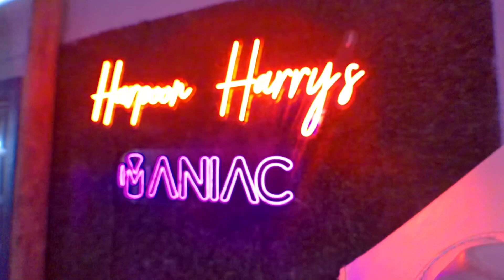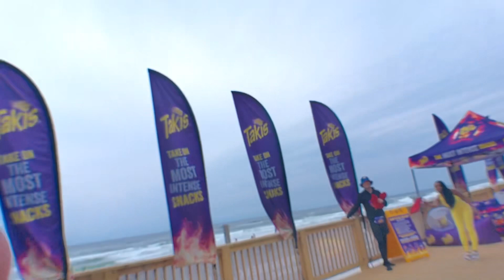Travel Vlog: 48HRS in Panama City Beach | Nyny Fortson